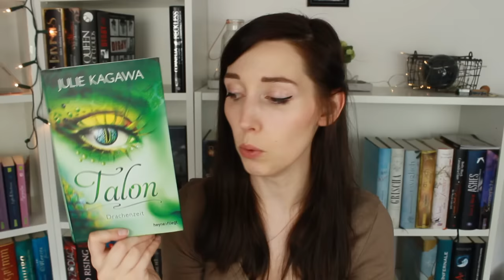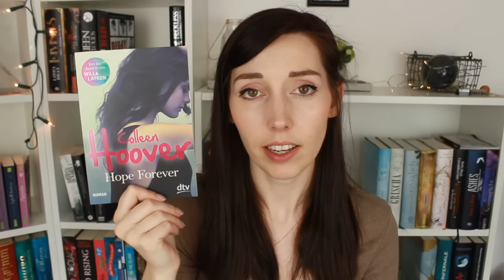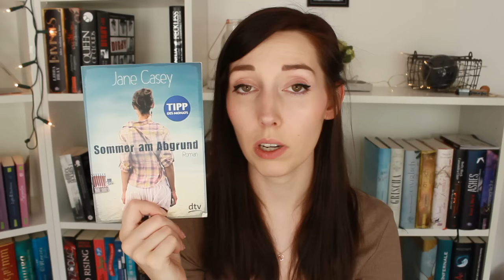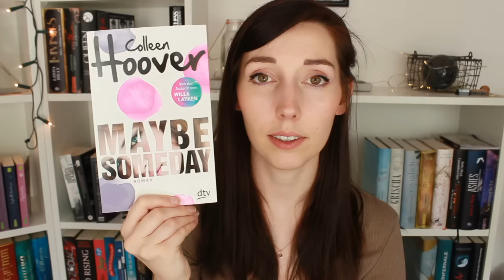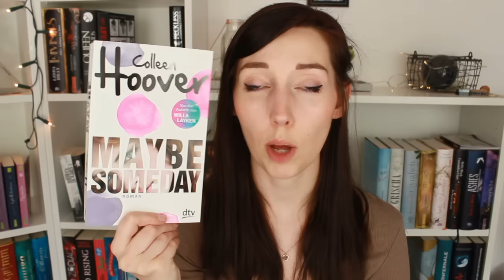[Lesemonate] Februar und März • 2016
Heute seht ihr, zusammengefasst, meine Bücher die ich im Februar und März 2016 gelesen habe.

Die Bücher*:

Cora Carmack
Losing it
Faking it

Jennifer L. Armentrout
Dämonentochter (Band 1)

Julie Kagawa
Talon (Band 1)

Colleen Hoover
Hope forever
Maybe Someday

Clare Mackintosh
Meine Seele so kalt

Teri Terry

Brittany Cavallaro
Holmes und ich (Band 1)

Ally Taylor
Dreisam (Band 3)

Victoria Schwab
Das Mädchen, das Geschichten fängt

Jane Casey
Sommer am Abgrund (Band 1)

↣ Klassisch per Post:
Lisa Kn.
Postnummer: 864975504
Packstation 152
50389 Wesseling

Vielen lieben Dank für deinen Besuch und hoffentlich bis bald,

deine Lisa  ♥